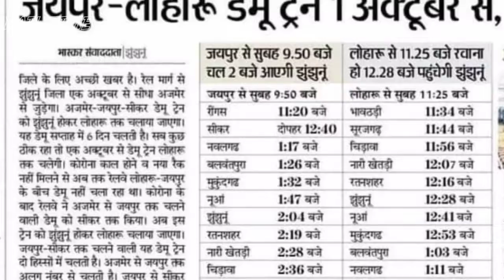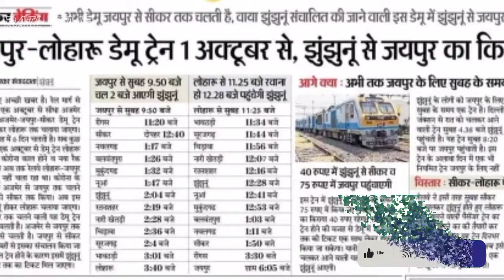जयपुर - सीकर डेमू पैसेंजर का लोहारू तक विस्तार // Jaipur to Loharu Demu // RAIL TIME // JHUNJHUNUN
JBL Bluetooth earphones
Samsung Galaxy M13
Redmi Note 10T 5G